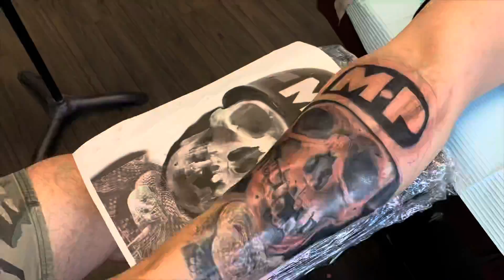Tony Cash Tattoos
Military police time lapse tattoo.